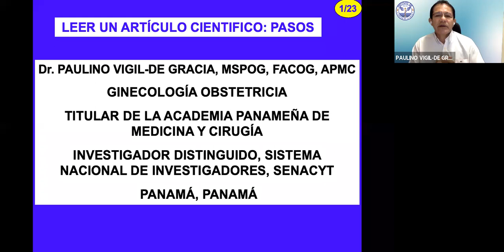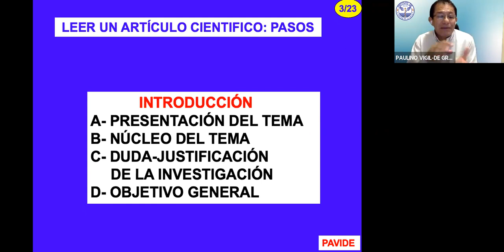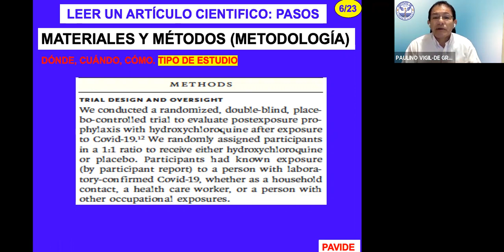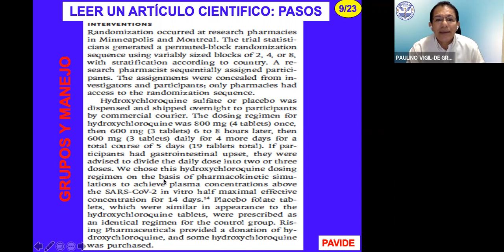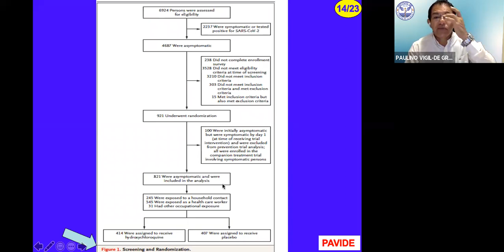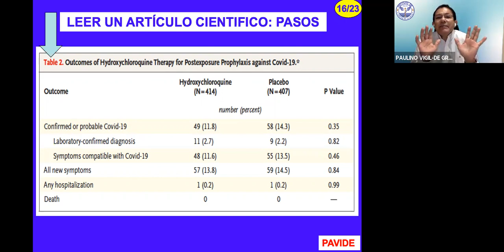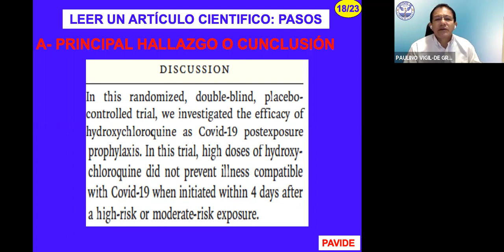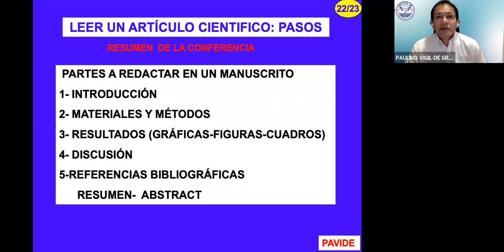INVESTIGACIÓN-Como leer un artículo-DR.Paulino Vigil